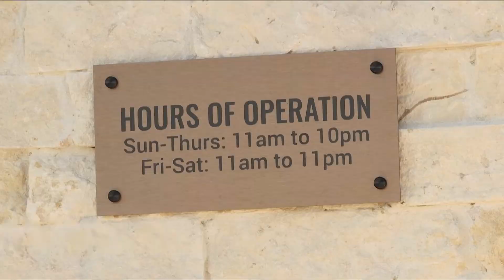Cheddar's Scratch Kitchen officially open in Abilene